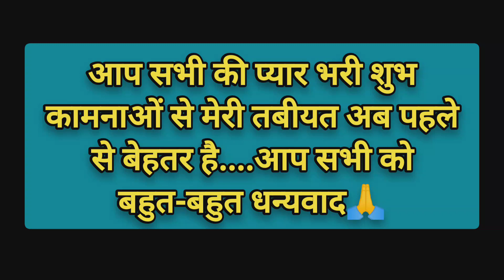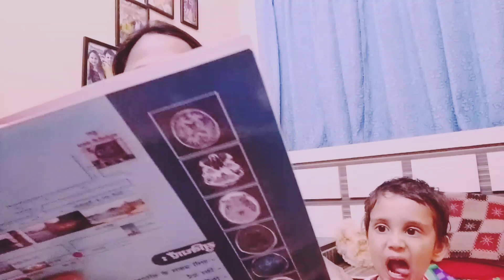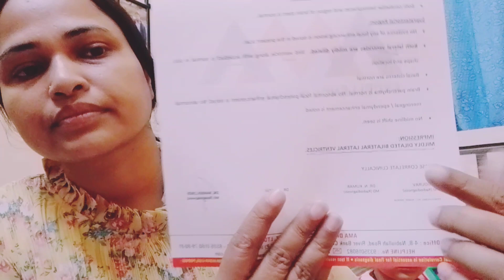आखिर मुझे क्या हुआ हैCT scan की रिपोर्ट क्या है आप सभी की दुआओ के लिए धन्यवाद PATEL vs PANDEY vlogs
आखिर मुझे क्या हुआ है
CT scan की रिपोर्ट क्या है
आप सभी की दुआओ के लिए धन्यवाद
PATEL vs PANDEY vlogs